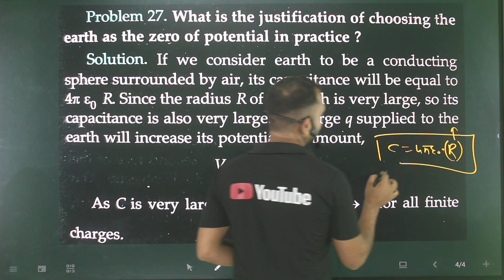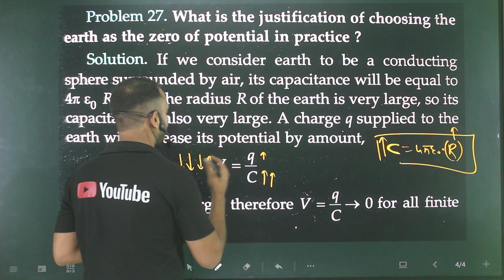Problem 27.what is the justification of choosing the earth as the zero of the potential in practice?